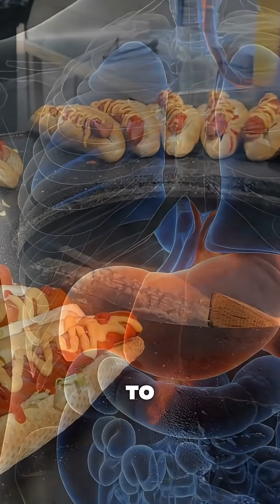What happens when you eat a hot dog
Ever wondered about the true impact of eating `hot dogs`? This video explores how this common `meat` product can contribute to `cancer` risk, focusing on the formation of `nitrosamines` from `nitrites in meat`. We visually depict the potential effects on your digestive system, particularly concerning colon cancer.
🧬 ABOUT THIS CHANNEL:
Ever wondered what actually happens inside your body when you eat your favorite foods? Welcome to Inside Human Body. We visualize the biological reactions, nutritional benefits, and hidden side effects of everyday foods. From the "internal shower" of cucumbers to the effects of sugar on your brain, we break down human anatomy and nutrition science into simple, actionable health hacks.